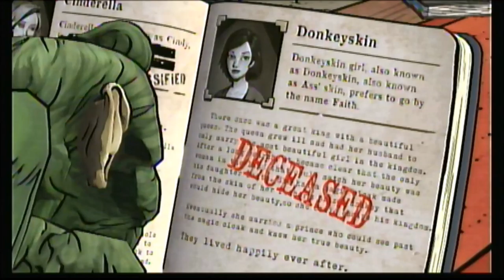The Wolf Among Us Episode 1 Walkthrough Part 2